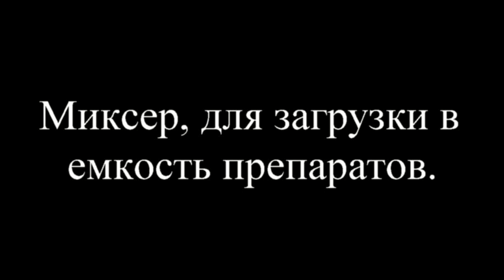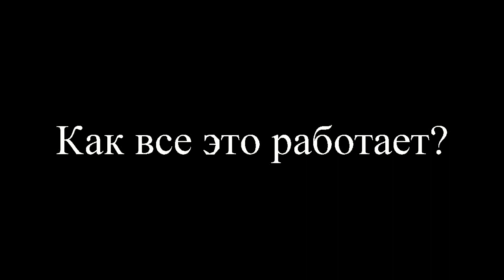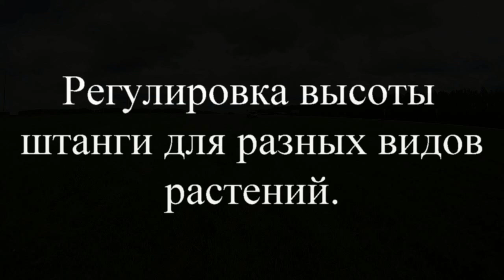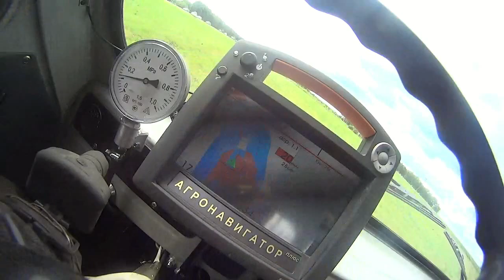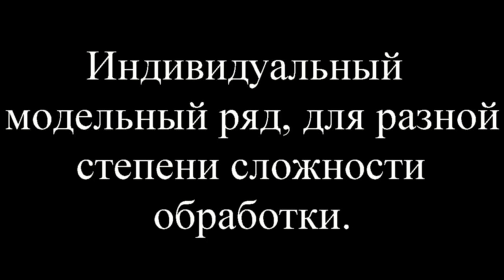пневморегулятор автоматического вылива на опрыскивателе химагротех movie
Производство и переоборудование. Продажа и внесение средств защиты растений.